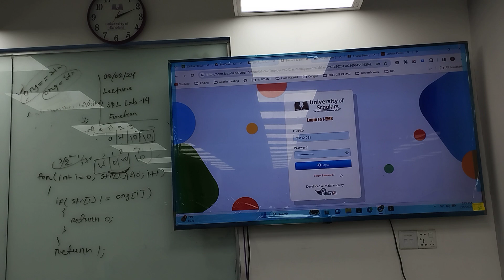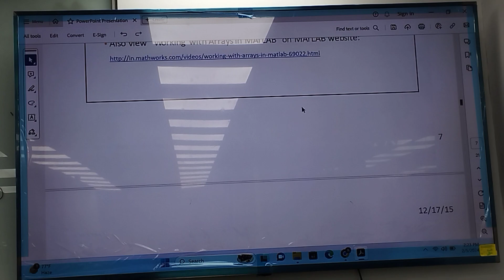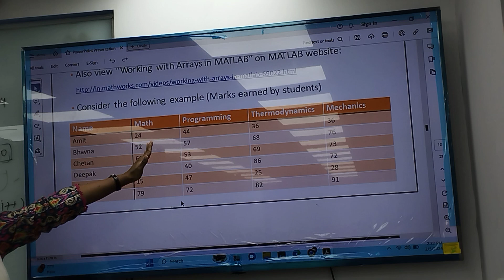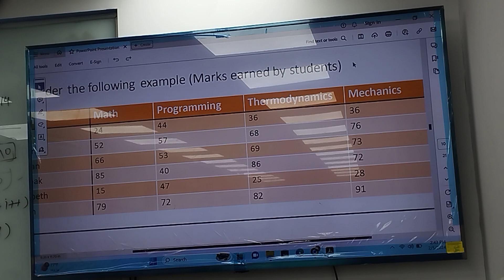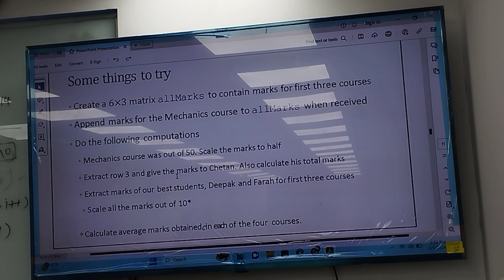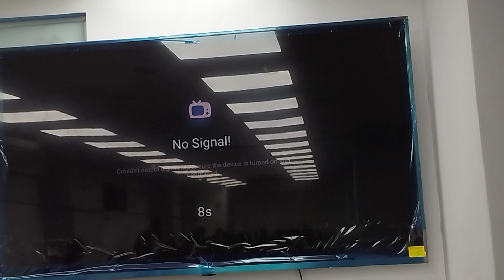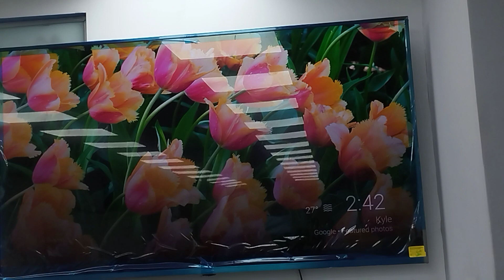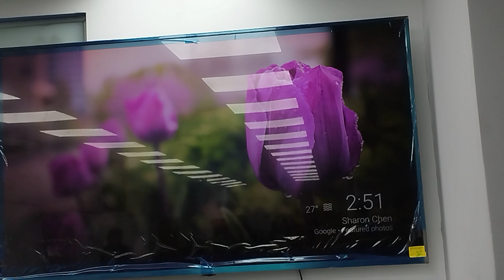Numerical Analysis with MATLAB | L- 15 | Section-B+D|CSE|Sampa Banik|University of Scholars